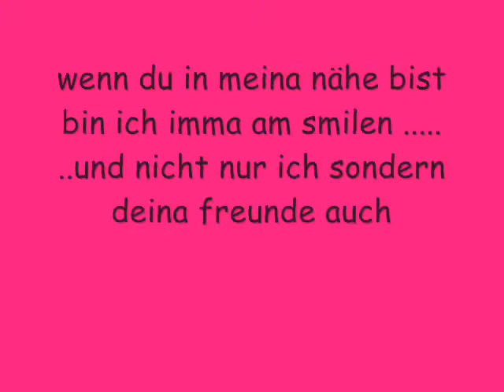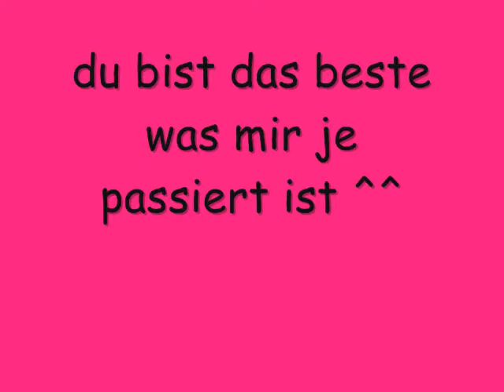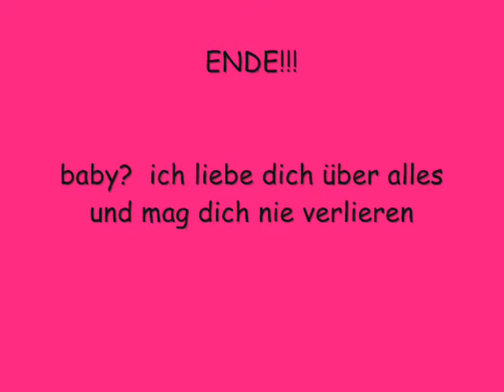für mein schatz sabrina